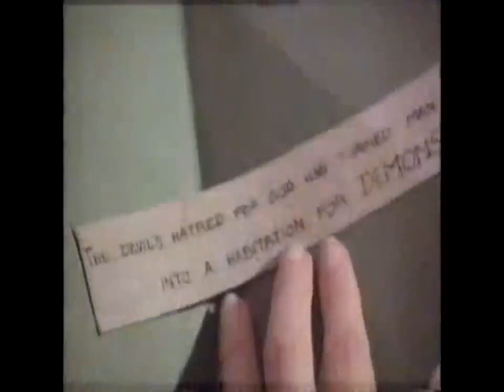The Howling 4 The Original Nightmare 1988 Trailer